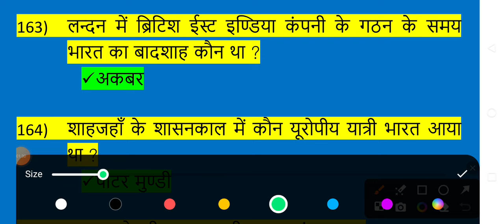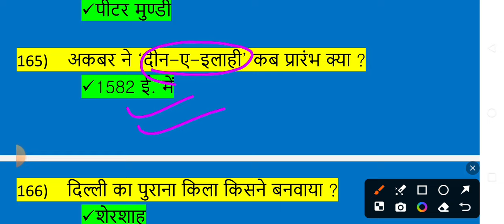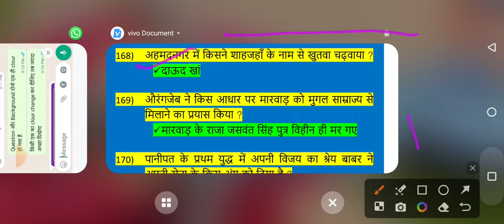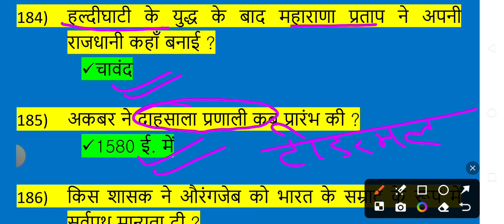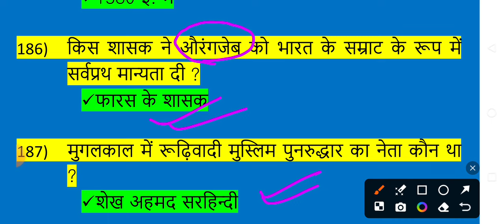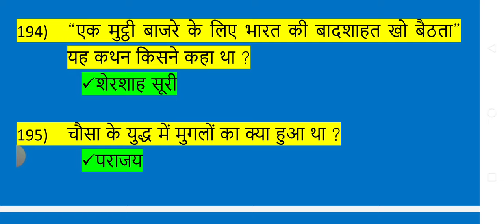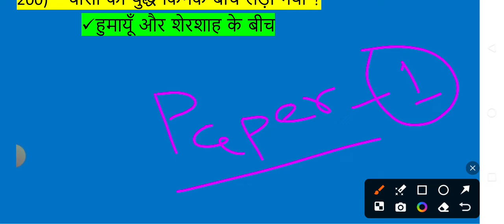Jpsc PT Exam GS Paper 1 Practice Set/प्रैक्टिस सेट#Top very very important Question & answers#jpsc